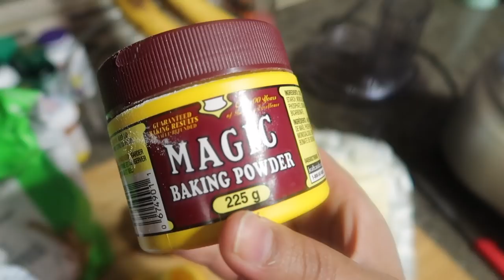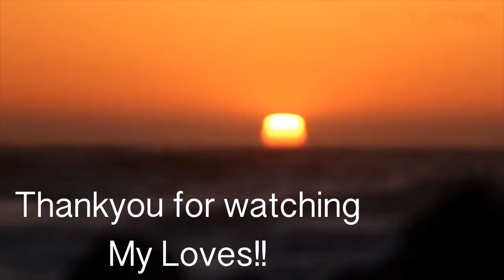When Husband Cooked Dinner | Orange Cake Recipe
So In Today's video, I am sharing An Orange Cake Recipe with you

Orange Cake

 One Orange with peel
All purpose flour 1 1/2 CUP
3 whole egg
Butter 1/2 Cup salted
Baking powder 1Tea spoon
Sugar 3/4 Cup
bake for 40 minutes 375F
Vanilla Essence 1 Tea spoon

Prep 15 m
Bake 45 Mintues  at 375 F

SIMOR SINGH

1. How old is Himmat?

2.  Hubby’s Profession?

3. Where am I from?

4. Where am I from Punjab?

5. Where am I working?

7. Our Religions

LOVE ...